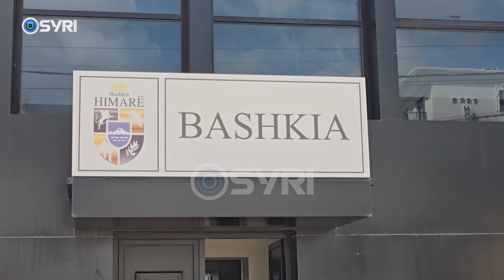Bashkia Himare, Tavo: Bala përflitet si kryebashkiake e komanduar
Vendi bosh i kryetarit të Bashkisë së Himarës pas arrestimit dhe dorëheqjes së Jorgo Goros ka sjellë reagimin e Prefektit të Vlorës Vangjel Tavo. Ky i fundit ka sqaruar se është në kompetence të Këshillit Bashkiak të caktojë kryetarin e komanduar të këtij institucioni vendor. Nënkryetarja Blerina Bala është pretendentja kryesore për të zëvendësuar Jorgo Goron, ndërkohë që nga opozita kërkohet që të respektohet vullneti i qytetarëve